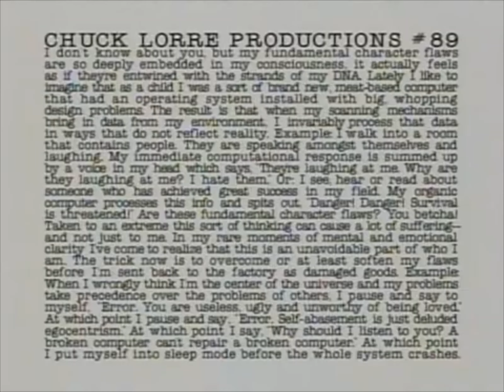Dharma And Greg S05E06 Try To Remember This Kind Of September